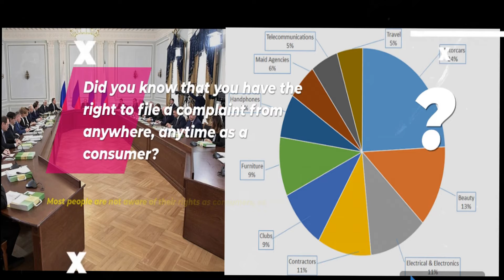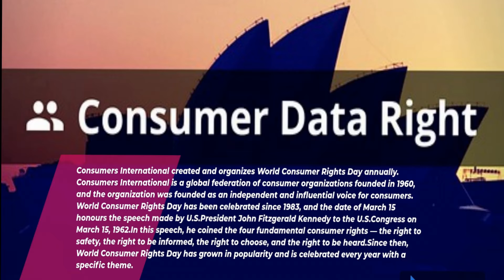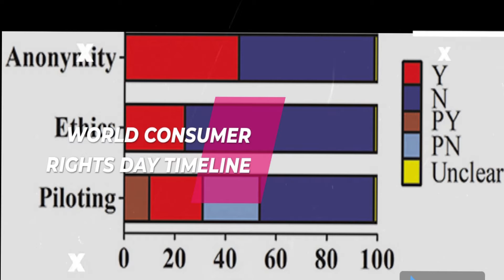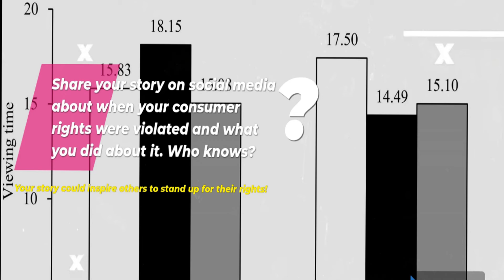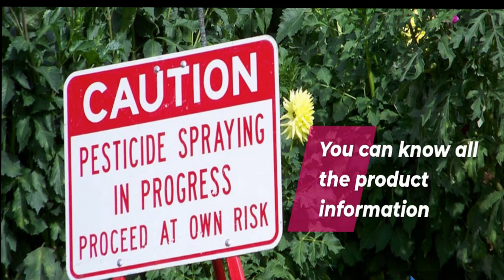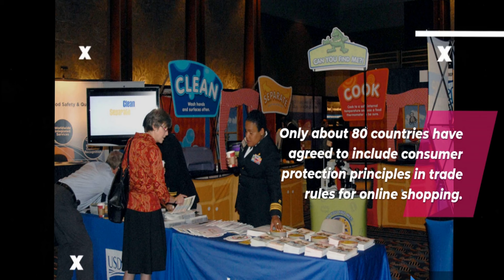WORLD CONSUMER RIGHT DAY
MAY PEACE MERCY BLESSINGS OF ALLAH BE UPON YOU ALL
Hope you enjoy this video. IN SHAA ALLAH
Alhamdulillah

KINDLY VISIT